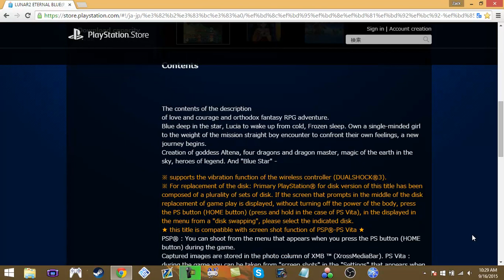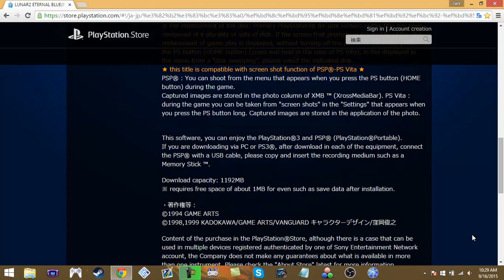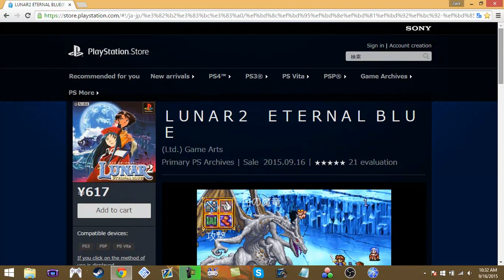Lunar 2 Eternal Blue Confirmed on Japan's PSN!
I'm keeping my fingers crossed for an eventual release on the US and EU PSN's as well! Here's the Playstation Store link.